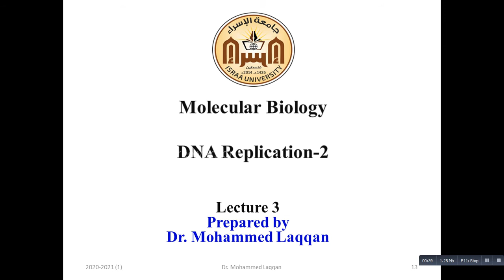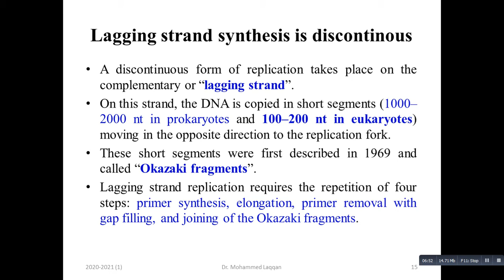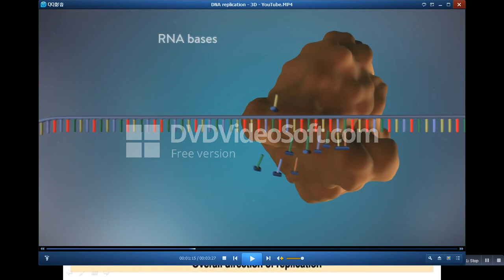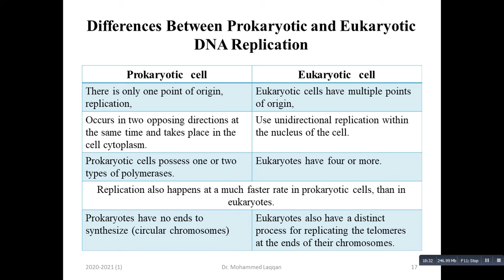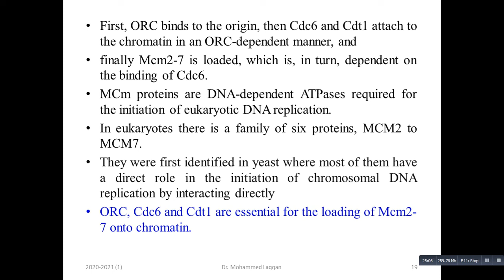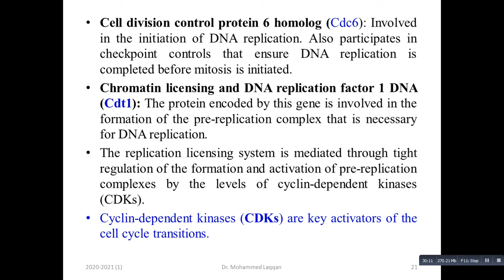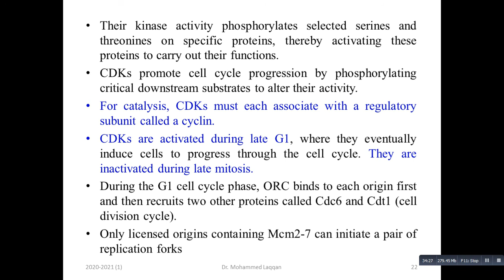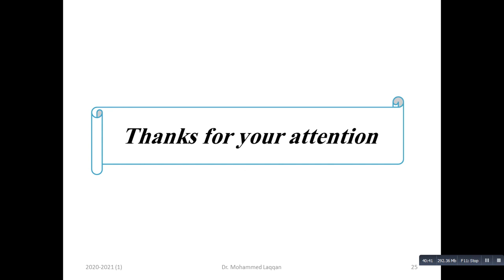Chapter 3.3 DNA Replication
بيولوجيا جزيئية
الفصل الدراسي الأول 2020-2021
د.محمد لقان
كلية العلوم الطبية